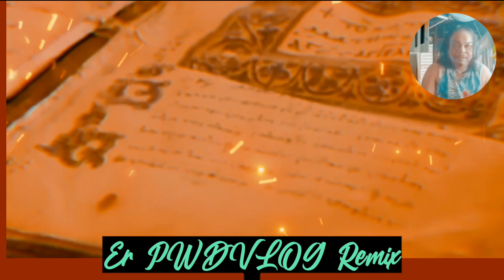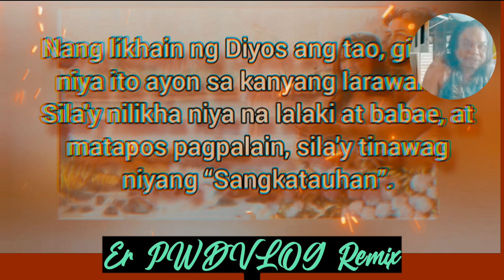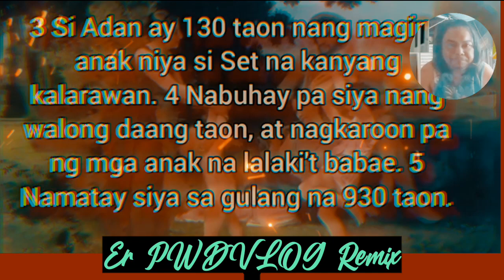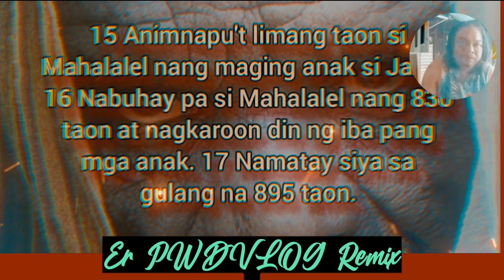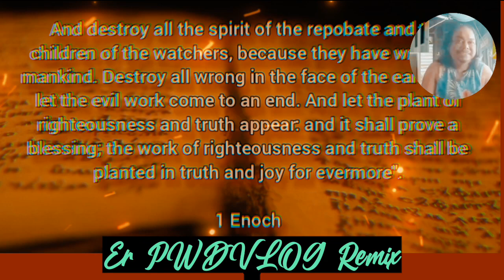Ang Nawawalang Verses sa Bible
Totoo ba enjoy Watching